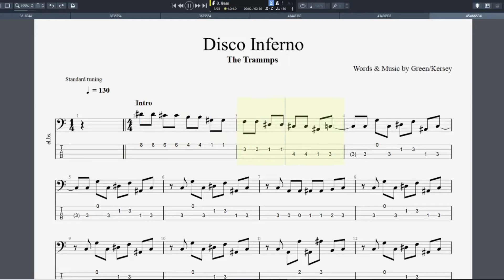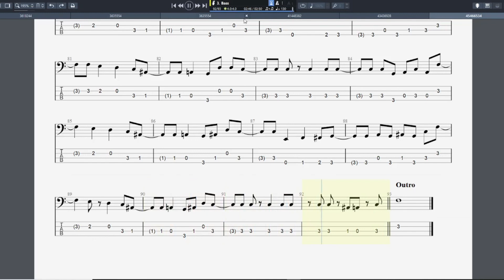Grade 6 Bass Disco Inferno